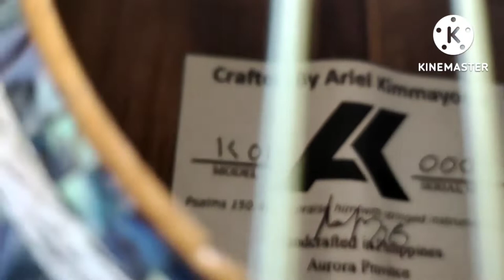Guitar made from acacia and jackfruit wood